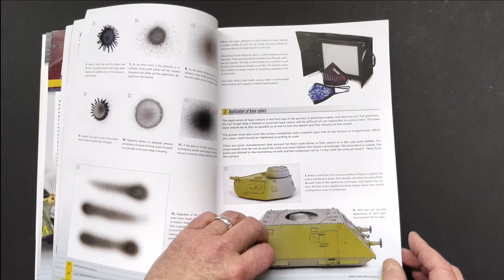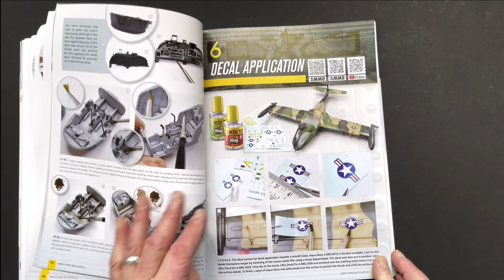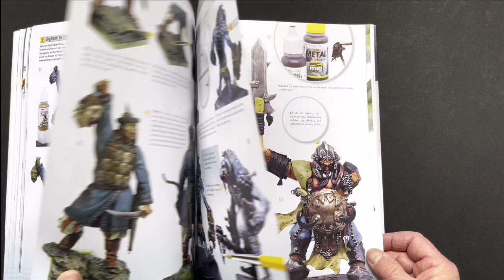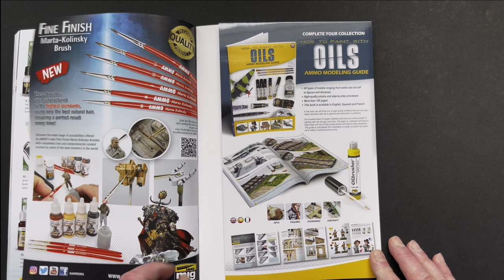MichToy FLIP-THRU: Ammo by Mig's How to Paint with Acrylics 2 0 AMIG 6046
AMMO now presents this popular work updated with new chapters and updated information so you can enjoy painting with acrylics like never before.
The AMMO team has prepared this complete volume with all the tips and techniques needed to use acrylics on every type of model, from figures and military vehicles to dioramas and aircraft. You will also learn how to use auxiliary acrylic products, techniques for working with the airbrush, how to use metallic and translucent colours, varnishes, acrylic filters, Shaders and special Dio-Drybrush colours. You will also be shown clearly how to paint the entire model with brushes, tools, and basic weathering techniques. These non-toxic, environmentally friendly products are easy to clean and mix. The acrylic range of paints can be used near your children, pets and other family members without the risks posed by other paint types.
YOU CAN ORDER (ref.